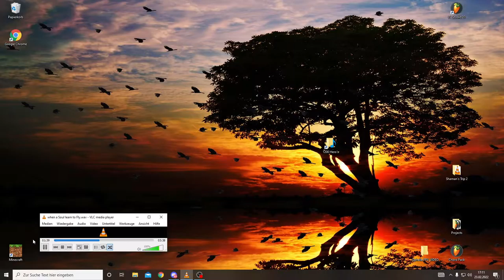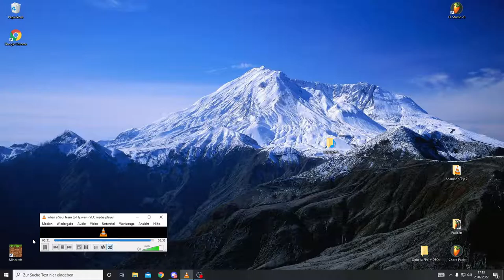when a Soul learn to Fly (a part of Shaman´s Trip 2 Act4)